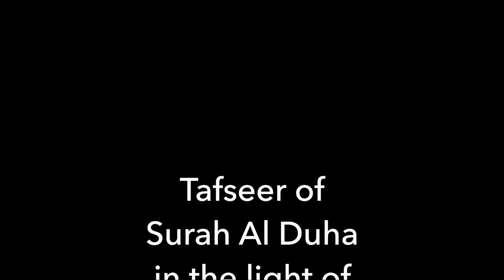Lesson 30 | Tafseer of Surah Al-Duha in the light of the Seerah